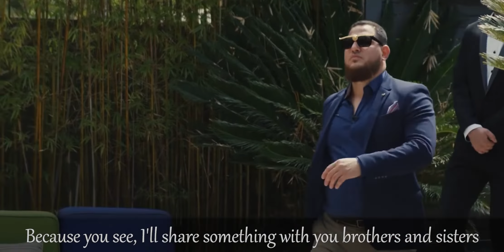She asked her neighbour for salt! - Why???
Why would a woman ask her neighbour for salt?

What did she want her neighbour to feel by asking her for some salt?

Sometimes in life we don't know how we make others feel, do something today to change your relationship like this woman spoken about in the video.